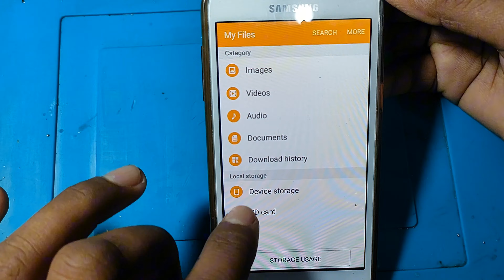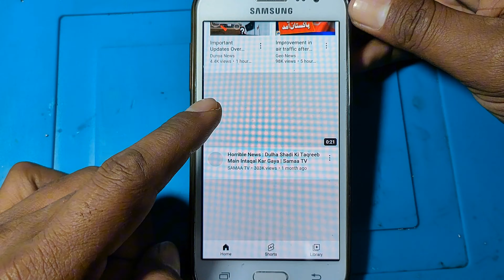😥 Samsung J2 YouTube Update Problem 2024 | This app is no longer compatible with your device. 2024🔥💯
Your device isn't compatible with this version YouTube.
How To Install YouTube on 4.4.4./5.1./6.0+

How To Install YouTube Lite
youtube lite
youtube error
youtube problem
youtube video
youtube lite download
youtube open nahi ho raha hai
youtube chal nahi raha hai
youtube bar bar update mang raha hai
youtube problem today not open
youtube not support mobile phone
version of youtube is out of date
switch to youtube.com problem smart tv
how to fix switch to youtube.com
how to solve switch to youtube.com
youtube open problem
youtube nahi chala raha hai
youtube open error

Switch To Youtube.com Problem | Switch To Youtube.Com This Version Of Youtube Is Out Of Date

in this video told you 👇👇👇👇
switch to youtube.com this version of youtube is out of date and no updates are available for your device problem fixed kaise kare full information ℹ️✅ today Prement Soultion ✅

this app is no longer compatible with your device. contact the developers for more info youtube.

your device isn't compatible with this version android fix.

youtube this app isn't compatible with your device anymore. contact the developers for more info.

samsung j2 youtube problem.
samsung j2 youtube update problem.
samsung j2 youtube not working.
samsung j2 youtube install problem.
samsung j2 youtube nahi chal raha hai.
samsung j2 youtube your device isn't compatible with this version.
samsung j2 yellow battery symbol.
samsung j2 youtube.
samsung j2 your device isn't compatible with this version.
samsung j2 youtube switch to youtube.com problem.

⏩Realted Tags 👇😀

2. youtube update problem
3. youtube problem 2024
4. how to fix youtube update problem
5. how to fix youtube update problem 2023
6. how to fix youtube update problem 2024
7. youtube update problem in any phone
8. how to fix youtube update error
9. how to fix youtube update problem
10. how to fix youtube update problem in androiad phone
11. youtube update problem fix
12. update problem soloved youtube
13. youtube update pending problem
14. switch to youtube update problem
15. switch to youtube.com this version of youtube is out of date
16. this version of youtube is out of date and no update are available for your device
18. how to fix youtube update problem bangla
19. youtube problem switch to youtube.com
20. how to fix switch to youtube.com
21. mobile me youtube nahi chal raha hai
23. youtube problem switch to youtube.com
25. switch to youtube.com problem solution
26. this version of youtube is out of date and no updates are available for your device
27. how to fix this version of youtube is out of date and no updates are available for your device
28. how to solve this version of youtube is out of date and no updates are available for your device